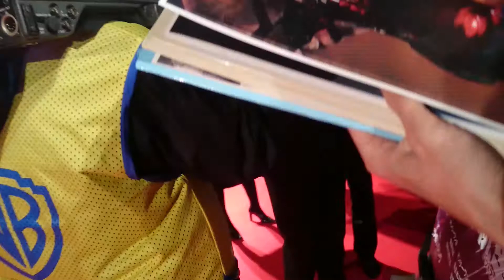Charles Roven signing autographs at Justice League Japan premiere!! チャールズローヴェン来日！ジャスティスリーグ レッドカーペット